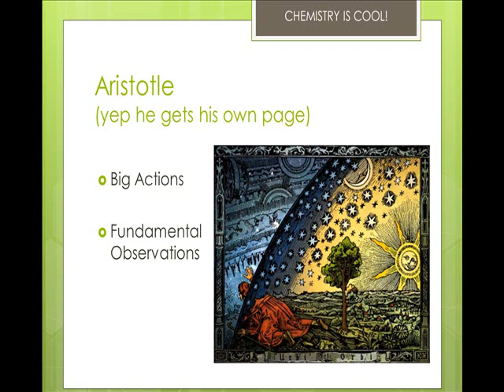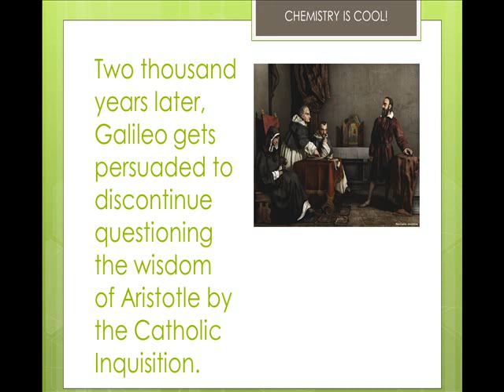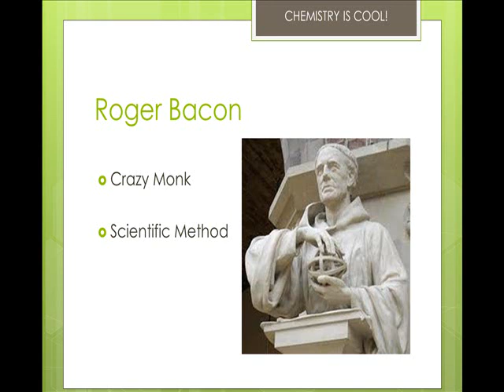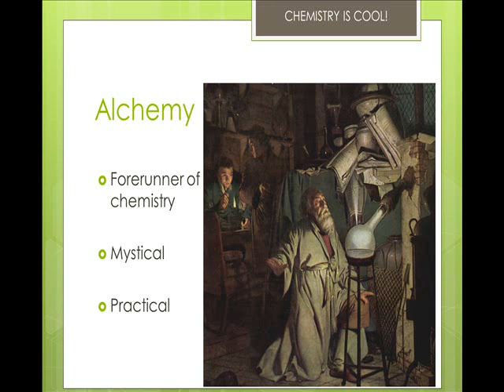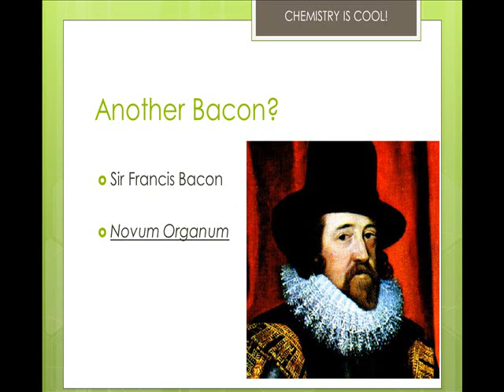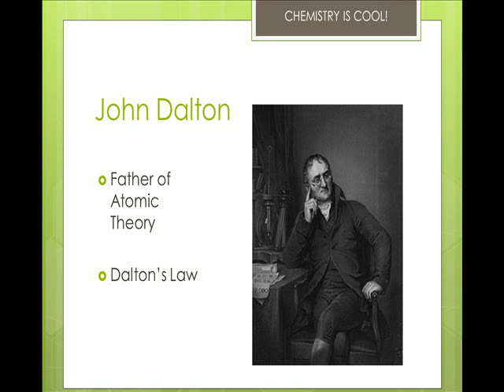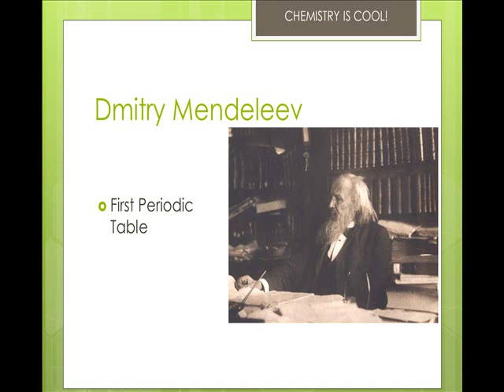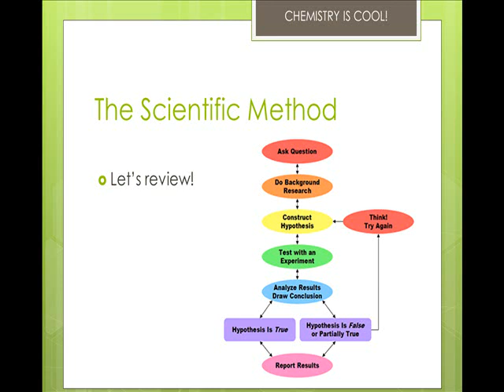Introduction to Chemistry, part 2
Introduction to chemistry, review of the scientific method, and development of chemistry from alchemy to modern incarnation.